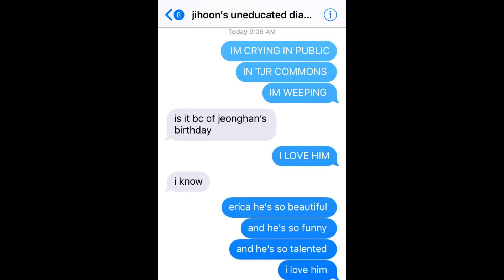yoon jeonghan is ruining my life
this is,,

a large shitpost

also please note that this video was made entirely from photos that i already had on my computer. yes, this was all on my computer. sigh.

im a soft stan i promise